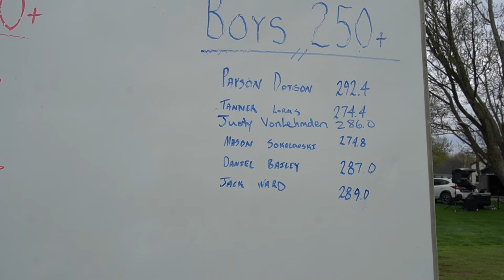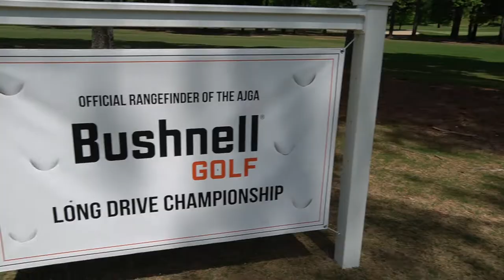They're on their way to achieving their ultimate goal!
Week 7 brought AJGA juniors some tough challenges, but they persevered to finish on top.